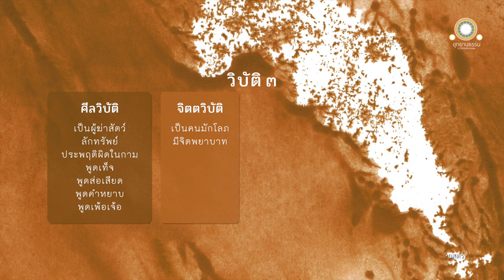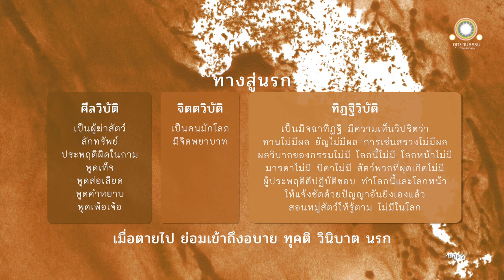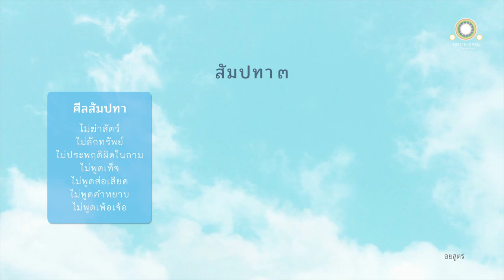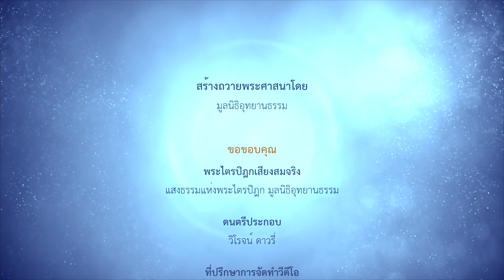ทางสู่นรก ทางสู่สวรรค์ | อยสูตร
ทางสู่นรก ทางสู่สวรรค์
อยสูตร

ดูกรภิกษุทั้งหลาย วิบัติ ๓ อย่างนี้ ๓ อย่างเป็นไฉน คือ

ศีลวิบัติ ๑
จิตตวิบัติ ๑
ทิฐิวิบัติ ๑

ก็ศีลวิบัติเป็นไฉน

บุคคลบางคนในโลกนี้
เป็นผู้ฆ่าสัตว์
ลักทรัพย์
ประพฤติผิดในกาม
พูดเท็จ
พูดส่อเสียด
พูดคำหยาบ
พูดเพ้อเจ้อ

นี้เรียกว่า ศีลวิบัติ

ก็จิตตวิบัติเป็นไฉน

เป็นคนมักโลภ
มีจิตพยาบาท

นี้เรียกว่า จิตตวิบัติ

ก็ทิฐิวิบัติเป็นไฉน

บุคคลบางคนในโลกนี้ เป็นมิจฉาทิฐิ มีความเห็นวิปริตว่า

ทานที่ให้แล้วไม่มีผล
ยัญที่บูชาแล้วไม่มีผล
การเซ่นสรวงไม่มีผล
ผลวิบากของกรรมที่บุคคลทำดีทำชั่วไม่มี
โลกนี้ไม่มี โลกหน้าไม่มี
มารดาไม่มี บิดาไม่มี
สัตว์พวกที่ผุดเกิดไม่มี
สมณพราหมณ์ผู้ประพฤติดีปฏิบัติชอบ ทำโลกนี้และโลกหน้าให้แจ้งชัดด้วยปัญญาอันยิ่งเองแล้ว สอนหมู่สัตว์ให้รู้ตาม ไม่มีในโลก

นี้เรียกว่า ทิฐิวิบัติ

เพราะศีลวิบัติเป็นเหตุสัตว์ทั้งหลาย เมื่อแตกกายตายไป ย่อมเข้าถึงอบาย ทุคติ วินิบาต นรก

หรือว่าเพราะจิตตวิบัติเป็นเหตุ สัตว์ทั้งหลาย เมื่อแตกกายตายไป ย่อมเข้าถึงอบาย ทุคติ วินิบาต นรก

หรือว่าเพราะทิฐิวิบัติเป็นเหตุ สัตว์ทั้งหลาย เมื่อแตกกายตายไป ย่อมเข้าถึงอบาย ทุคติ วินิบาต นรก

วิบัติ ๓ อย่างนี้แล

ดูกรภิกษุทั้งหลาย สัมปทา ๓ อย่างนี้ ๓ อย่างเป็นไฉน คือ

ศีลสัมปทา ๑
จิตตสัมปทา ๑
ทิฏฐิสัมปทา ๑

ก็ศีลสัมปทาเป็นไฉน

เว้นขาดจากการฆ่าสัตว์
เว้นขาดจากลักการทรัพย์
เว้นขาดจากการประพฤติผิดในกาม
เว้นขาดจากการพูดเท็จ
เว้นขาดจากคำส่อเสียด
 เว้นขาดจากคำหยาบ
เว้นขาดจากคำเพ้อเจ้อ

นี้เรียกว่า ศีลสัมปทา

ก็จิตตสัมปทาเป็นไฉน

บุคคลบางคนในโลกนี้ เป็นผู้ไม่มักโลภ ไม่มีจิตพยาบาท

 นี้เรียกว่า จิตตสัมปทา

ก็ทิฐิสัมปทาเป็นไฉน

บุคคลบางคนในโลกนี้ เป็นสัมมาทิฐิ มีความเห็นไม่วิปริตว่า

ทานที่ให้แล้วมีผล
ยัญที่บูชาแล้วมีผล
การเซ่นสรวงมีผล
ผลวิบากของกรรมที่บุคคลทำดีทำชั่วมี
โลกนี้มี โลกหน้ามี
มารดามี บิดามี
สัตว์พวกที่ผุดเกิดขึ้นมี
สมณพราหมณ์ผู้ประพฤติดีปฏิบัติชอบ ทำโลกนี้และโลกหน้าให้แจ้งชัดด้วยปัญญาอันยิ่งเองแล้ว สอนหมู่สัตว์ให้รู้ตาม มีอยู่ในโลก

นี้เรียกว่า ทิฐิสัมปทา

เพราะศีลสัมปทาเป็นเหตุ สัตว์ทั้งหลายเมื่อแตกกายตายไป ย่อมเข้าถึงสุคติโลกสวรรค์

หรือว่าเพราะจิตตสัมปทาเป็นเหตุสัตว์ทั้งหลาย เมื่อแตกกายตายไป ย่อมเข้าถึงสุคติโลกสวรรค์

หรือว่าเพราะทิฐิสัมปทาเป็นเหตุ สัตว์ทั้งหลาย เมื่อแตกกายตายไป ย่อมเข้าถึงสุคติโลกสวรรค์

สัมปทา ๓ อย่างนี้แล